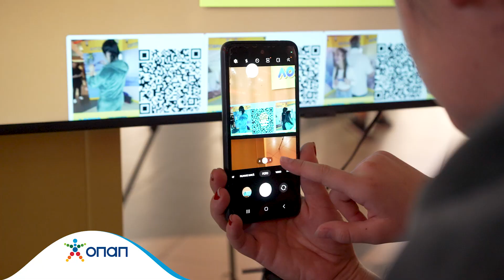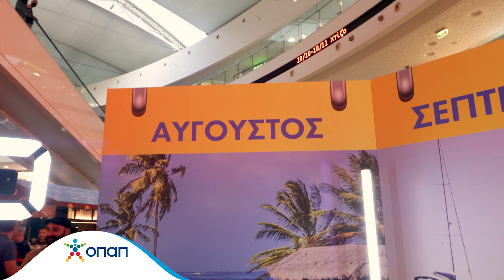Το 360ᵒ video booth που ενθουσίασε τους επισκέπτες του River West!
Το shopping στο River West εξελίχθηκε σε μια μοναδική  360ᵒ φωτογραφική εμπειρία από το ΛΟΤΤΟ, πριν από λίγες ημέρες, για τους επισκέπτες του γνωστού εμπορικού κέντρου. To πιο trendy video booth από την ομάδα του ΛΟΤΤΟ, τους έδωσε την ευκαιρία να βγάλουν διασκεδαστικά βίντεο. Το σκηνικό ήταν γεμάτο ιδέες με πιθανές εμπειρίες που θα μπορούσαν να ζήσουν αν κέρδιζαν το μεγάλο έπαθλο του ΛΟΤΤΟ, δηλαδή έως 10.000 ευρώ τον μήνα για 10 χρόνια.

Ακολουθήστε τον ΟΠΑΠ στα Social Media για να μαθαίνετε πρώτοι για διαγωνισμούς και άλλα πολλά: